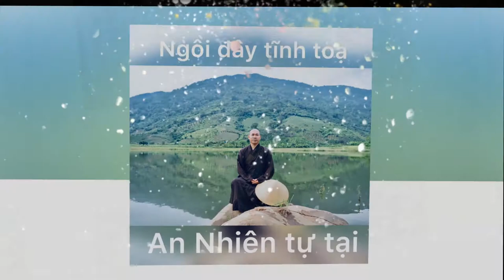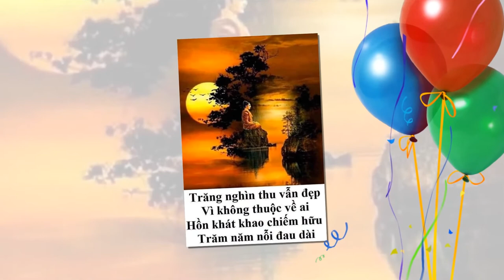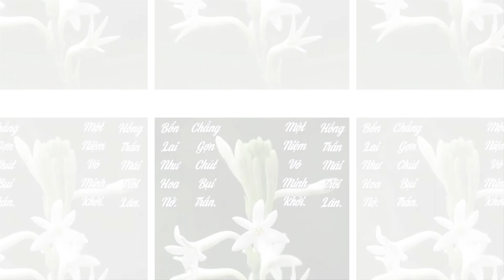Kỷ Niệm 2020